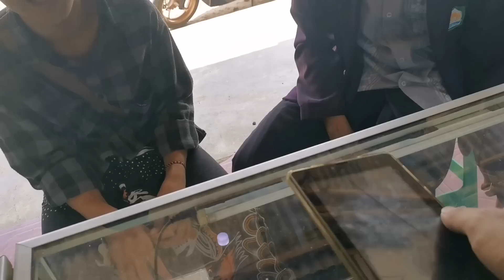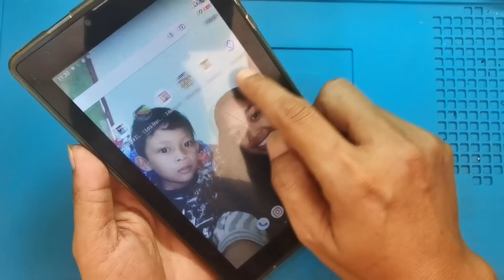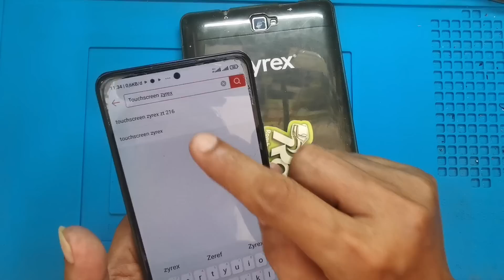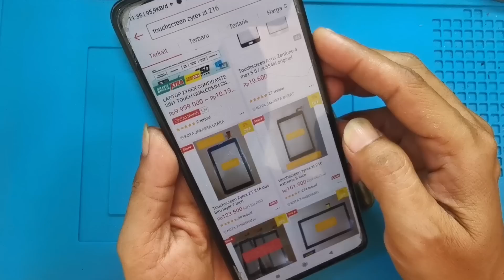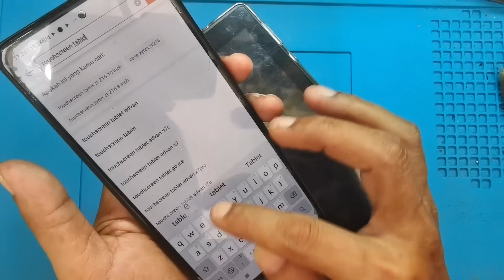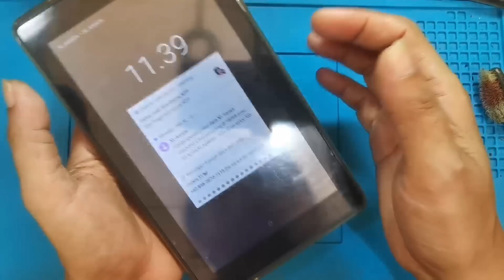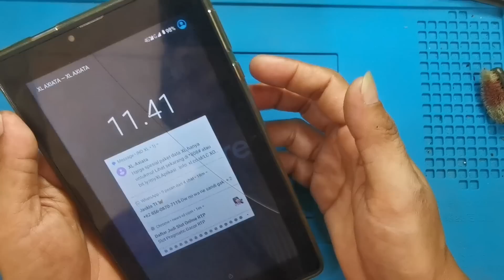Lebaran sambil Servis Tablet Zyrex#teksovlog